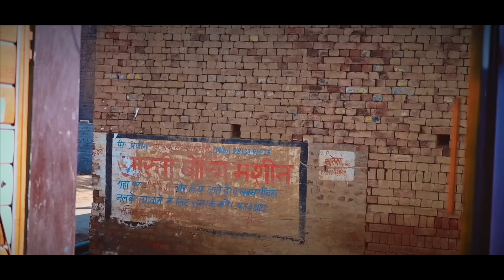देवर तेरे भाई नै कहूँगी तेरा कोन्या पढ़ाई में ध्यान || A SHORT HARYANVI FILM || GURPREET KAUR, RINKU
music 🎵   =         anil rohera
singer.        =       Monika dehraj
editor         =       Aman Arya
camera      =      Aman Arya
directions  =      gurpreet kaur
staring.       =     Gurpreet Kaur, rinku redhu